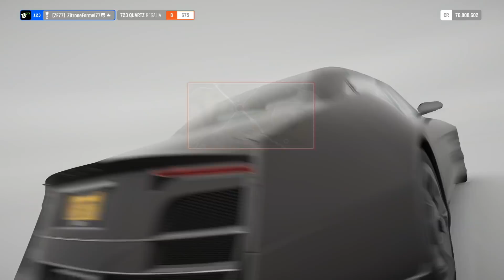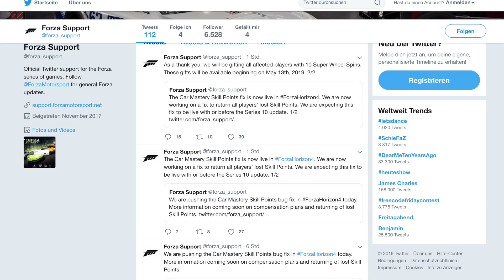Forza Horizon 4 News - Der Fix ist da plus Entschädigung für betroffene Spieler!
News Ausgabe vom 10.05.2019 mit dem Patch für den Fähigkeitenbaum-Bug seit Serie 9.